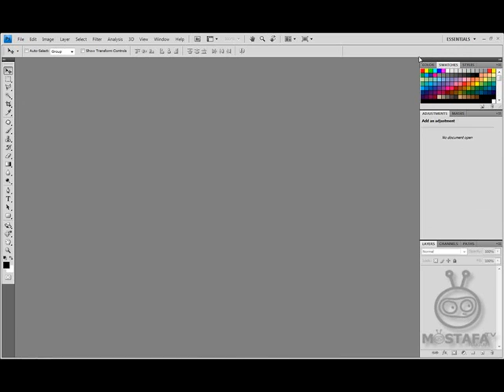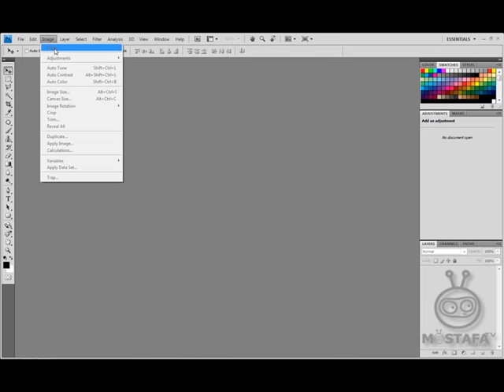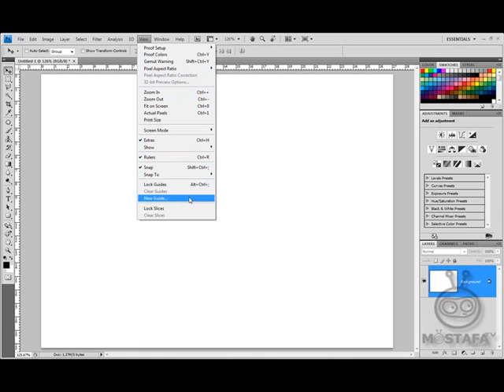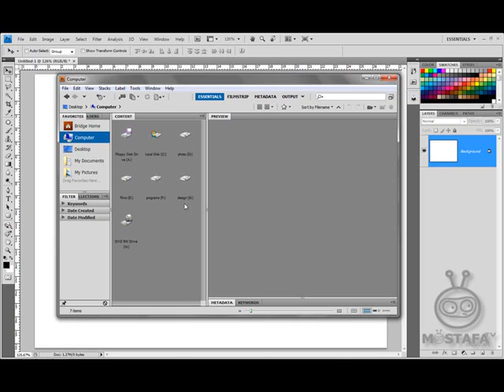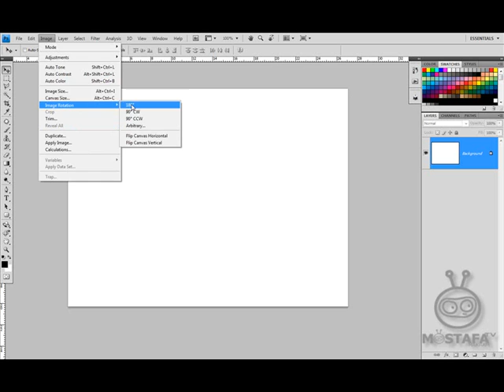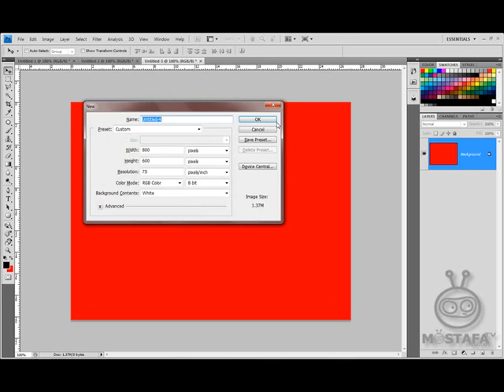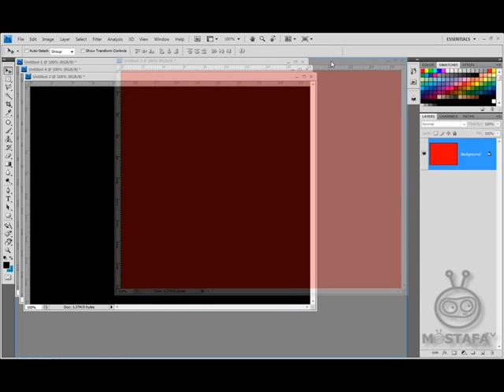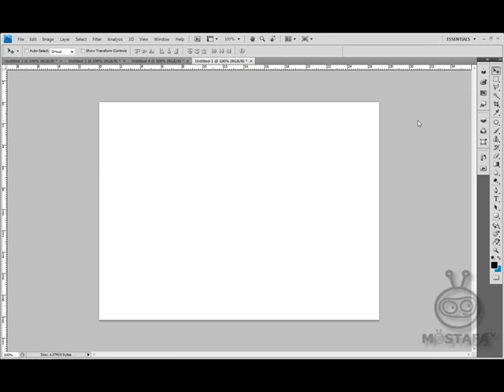التعرف على واجهة البرنامج ووظائف القوائم